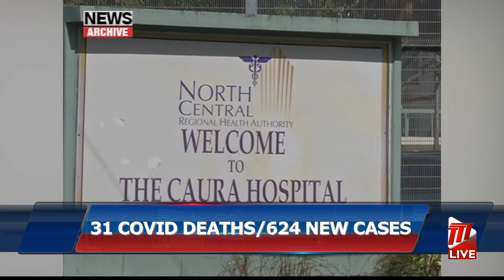31 COVID-19 Deaths Recorded, Another Male Child Among Latest Deaths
Thirty one new COVID-19 related fatalities have been recorded in Trinidad and Tobago, the highest number of deaths to date.

This brings the total number of deaths related to COVID-19 to 2,040.

Among the deaths were:
10 elderly males
9 elderly females
6 middle-aged males
5 middle-aged females
1 male child

- 19 persons had comorbidities including diabetes, hypertension, heart disease, Parkinson's disease, kidney disease, lung disease, cancer, and a history of strokes.
- 7 persons had one comorbidity (diabetes, hypertension, or cancer).
- 5 persons had no known comorbidity.

The Ministry of Health also stated that 624 new Positive COVID-19 cases were recorded. The total number of active cases is now 9,606.

The Ministry noted the number of cases were from samples taken between November 21st and November 24th and not in the last 24 hours.